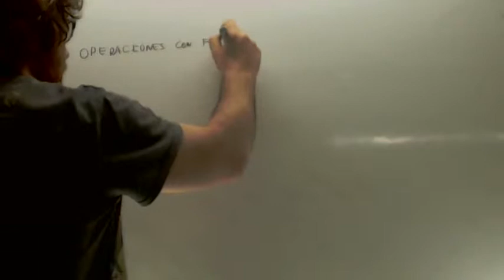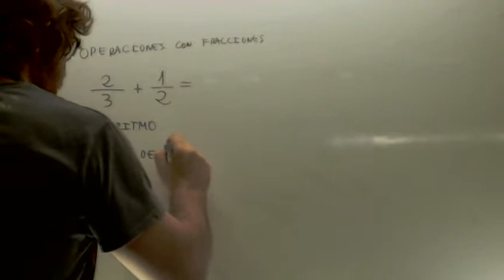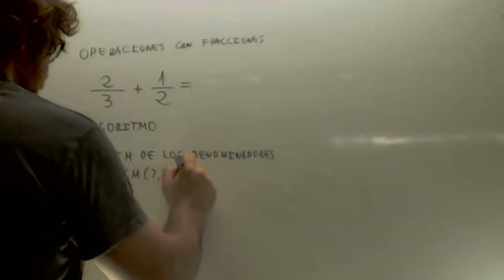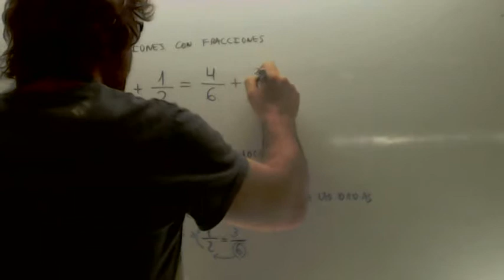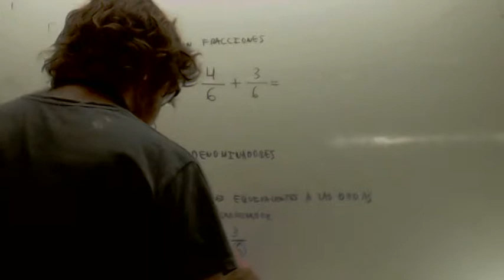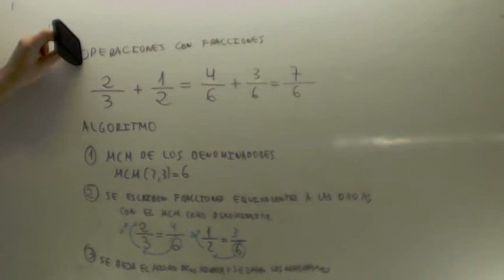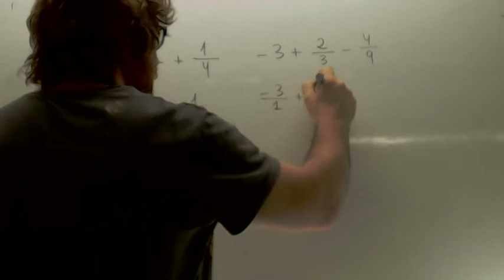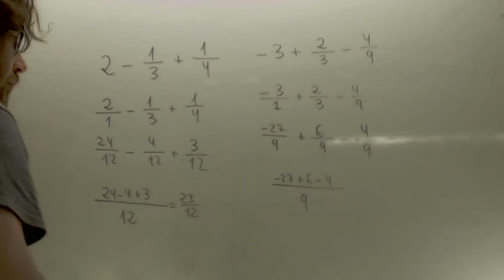Suma y resta de fracciones Matematicas 3º ESO Academia Usero Estepona